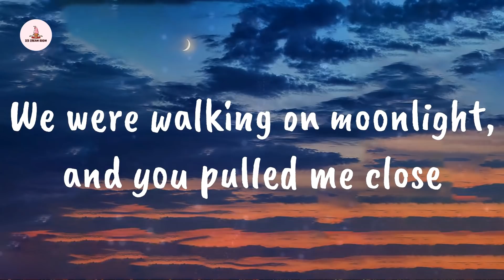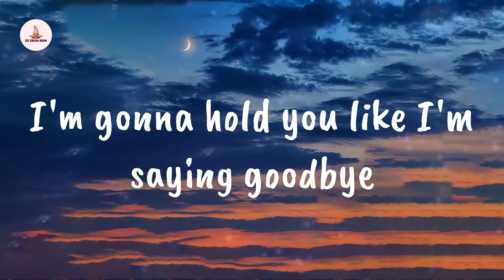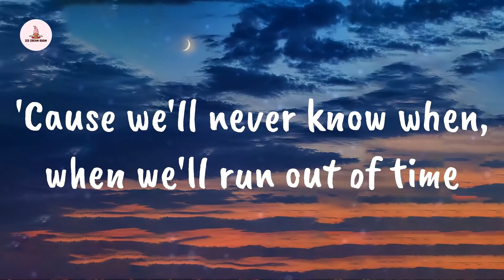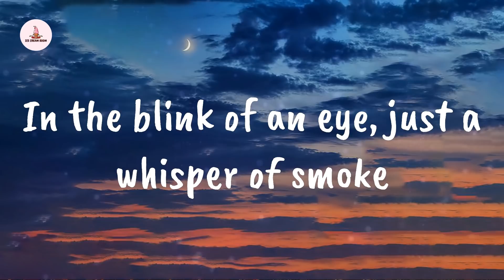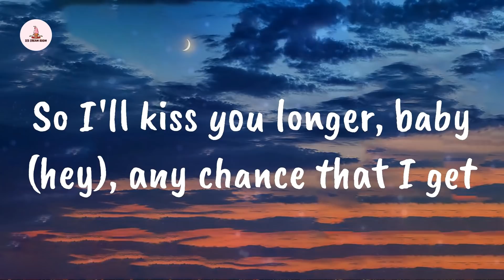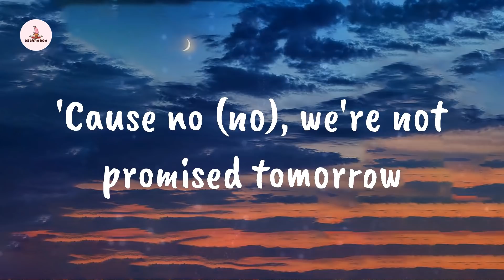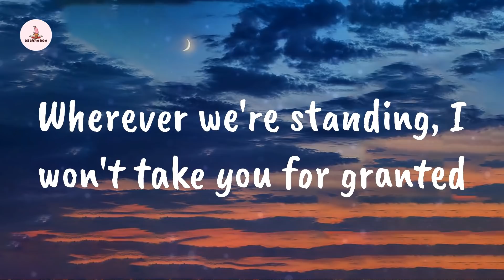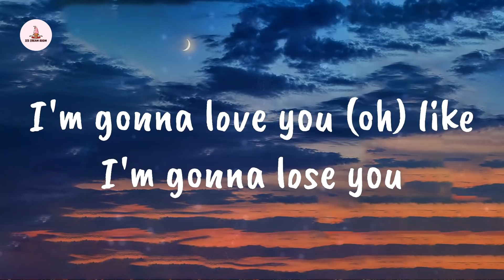Meghan Trainor ft. John Legend - Like I'm Gonna Lose You (Lyrics)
Lyrics Like I'm Gonna Lose You:

A breath of relief, and I realized
Wherever we're standing, I won't take you for granted
So I'll kiss you longer, baby (hey), any chance that I get
Wherever we're standing (yeah), I won't take you for granted
So I'm gonna love you (I'm gonna love you)
Like I'm gonna lose you (like I'm gonna lose you)
I'm gonna love you (love) like I'm gonna lose you
I'm gonna love you (oh)
So I'm gonna love you (I'm gonna love you, baby)

🍨 Ice Cream boom delivers the top playlists in pop, updated every day.